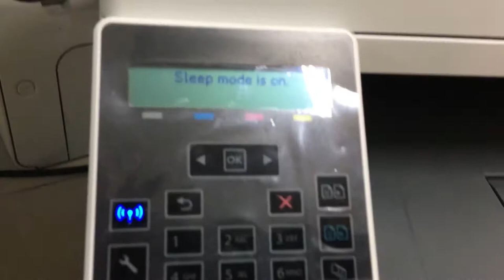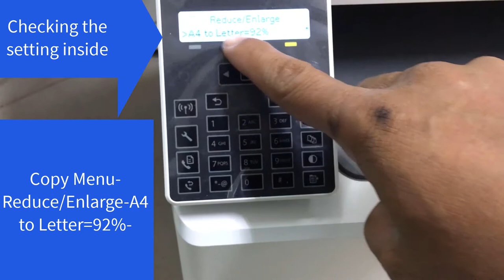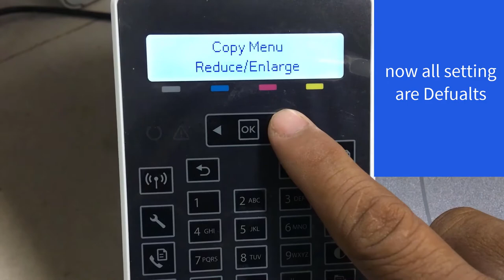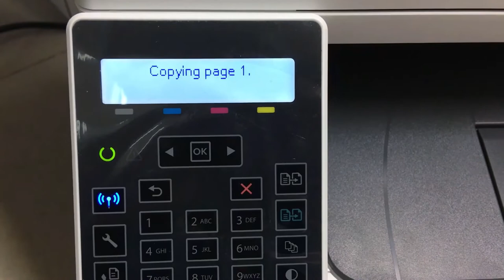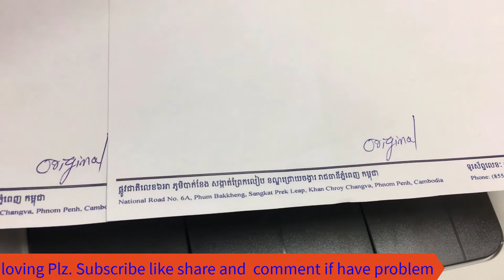How to fix HP LaserJet M181 series M181fdw copy not same size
HP Color LaserJet Pro MFP M181fw. How to fix HP LaserJet M 181 series copy not same size. How to solve copy not the same size for HP LaserJet M 181 series. Printer Services Channel will show you about the Printers: Printer Review or Unboxing . How to Install Driver printer, Setup printer, Maintenance  Replace ink or Toner cartridge, and How to repair printer problem.